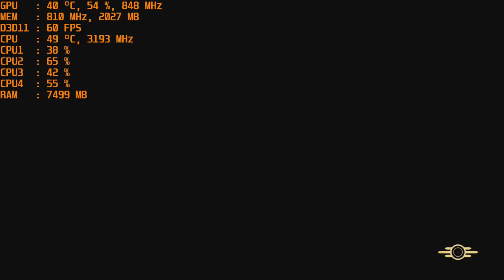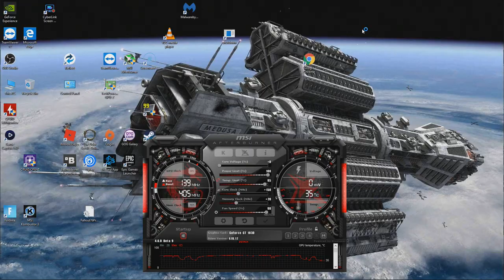Fallout 76 at 1080p with the MSI GT 1030